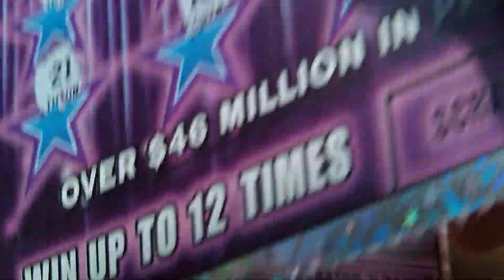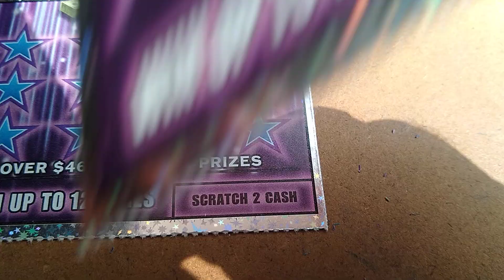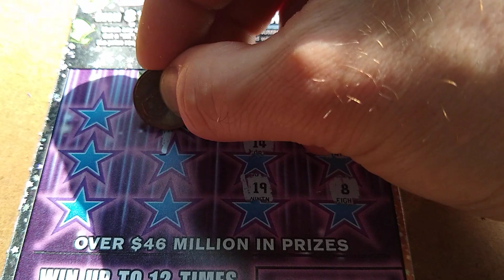X $5 tickets. :)